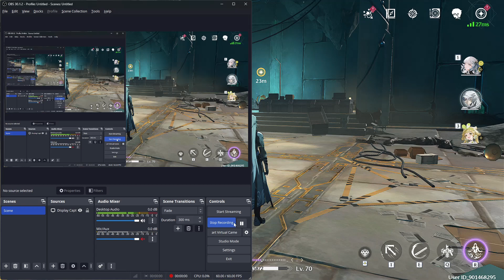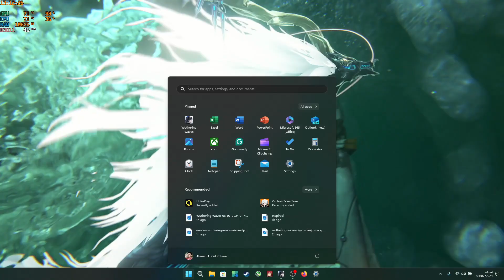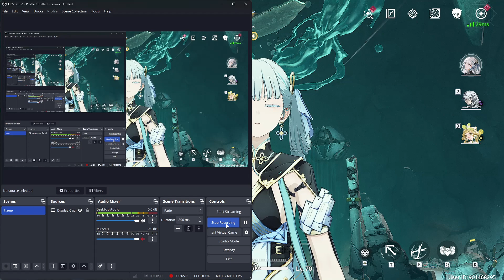Thaw of Eons Part 16 | Wuthering Waves